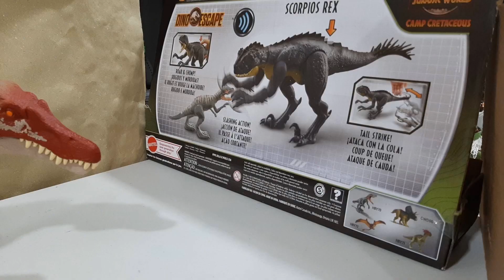Spinosaurus vs Carnivores(200 subs special)velociraptor,baryonyx,scorpios rex,indoraptor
‼️AWOOGA‼️
Make sure to comment what you want to see in the next video.

A SPECIAL REQUESTED VIDEO WILL BE POSTED SOON!

Postings every Tuesday, Thursday or Sunday!